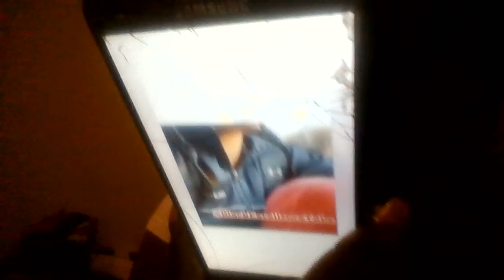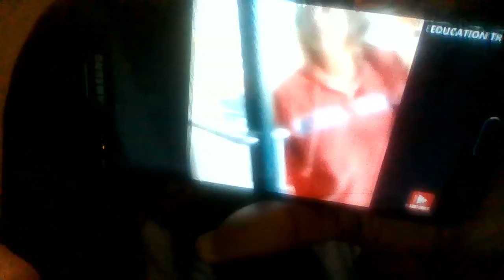When White Women Attack!!!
EARNESTERNESTINE ENTRYWAYEDNA EAGERELIZABETH ERRATICEMILY EXHAUSTINGELLA EXTEREMEERIN EXTRA EMMA, EVASIVE EVAN BITCH IM ON YO HEAD! ENVIOUS ELLA ENEMY ELLE. BITCH IF YOU DONT TAKE YO NEED A BATH HAIRCUT AND SHAVE BACK TO THE CAVES OF MT. HATERATION BEFORE YOU GET BEAT THE FUCKUP BY THE POLITE CHICK, BITCH IF YOU DONT GET YOUR ASS BACK TO YOUR NEST OF MICE BEFORE THEY INFEST THE WORLD WITH YOUR TRIFE RHETORIC, BITCH THATS WHY YOU ALMOST GOT BEAT THE FUCK UP HOE